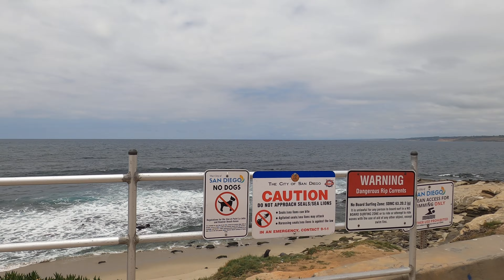A walk along La Jolla Cove, San Diego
Sea lions and Pacific ocean